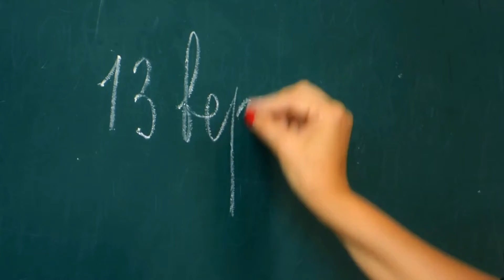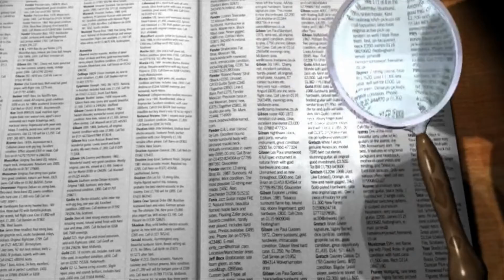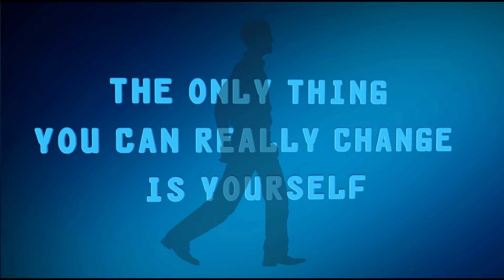Why do we learn history ?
Why do we learn it,
is it for showing off in any conversation and to show people how well educated and smart person you are,
is it to be afraid off it's results all the time and spread hates everywhere because some culture or empire did something wrong years ago,
why really do you think that history is important to know,
How do you guarantee that your source of history is accurate

CREDITS:
a-man-reading-book-6550654
Video by Tima Miroshnichenko from Pexels
Letters - 5157
Video by Tomislav Jakupec from Pixabay
Fire - 45372
Video by Dsndrn-Videolar from Pixabay
Symbol - 78703
Video by Erosvideos from Pixabay
Science Fiction - 6421
Video by Vimeo-Free-Videos from Pixaba
Book - 37304
Men - 78993
Fake News - 43025
Man - 75618
Man - 107609
Seagull - 107130
Video by Christian Bodhi from Pixabay
Darkness - 2106
Video by janeb13 from Pixabay
Book - 27274
Video by Mario Aranda from Pixabay
The Teacher Writes Homework - 11888
Video by chayka1270 from Pixabay
Time - 6499
Video by PIRO4D from Pixabay
Search - 5393
Law - 54904
Barcelona - 107454
Video by March Riera from Pixabay
Earth - 8947
Video by RPXStudio from Pixabay
Galileo Galilei - 12
Video by NASA-Imagery from Pixabay
Egypt - 85345
War - 16391
Video by Louis de Funes from Pixabay
Europe - 108855
Video by Oleg Gamulinskiy from Pixabay
Seoul - 23258
Video by Alexander Lutkov from Pixabay
Mourning - 2834
Video by Dieter_G from Pixabay
people-pointing-on-a-man-7640109
Video by Yan Krukov: people-pointing-on-a-man-7640109
Change - 799
Hands - 589
Video by Gerd Altmann from Pixabay
Diversity - 48991
Video by mohamed Hassan from Pixabay
two-white-and-black-chess-knights-facing-each-other-on-chess-board
Photo by Syed Hasan Mehdi: